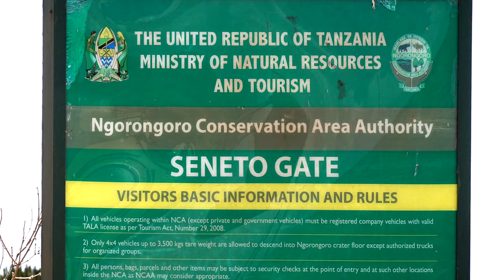20221107 - Tanzania: Serengeti-Ngorongoro-Karatu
Tanzania safari November 2022. Driving from Serengeti lodge to Karatu, with short game drive in the Ngorongoro crater.